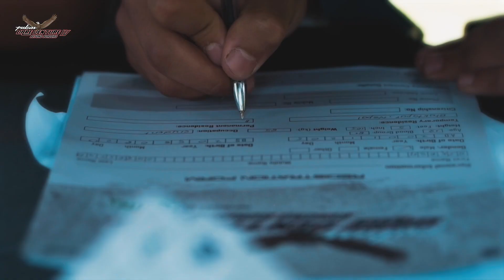Sijan Raj Mahat | Contestant | Pulsar Dare Venture Season 4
Meet Sijan who is cool, calm and composed and believes his ability to work in a team is his cutting edge.